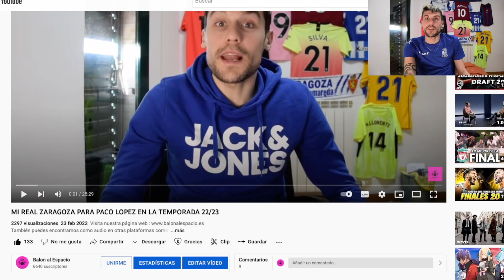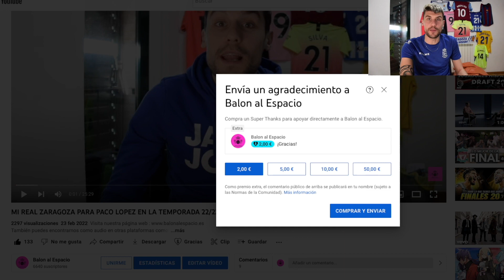ALKAIN, CARCEDO, RENOVACION CANTERANOS, MUNDIAL, LIGA SANTANDER...|| PYR